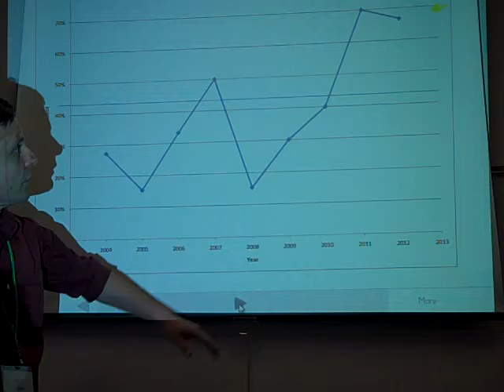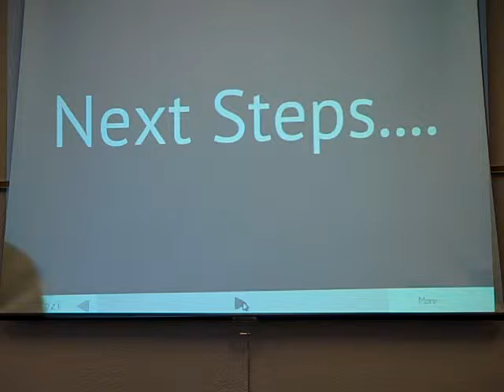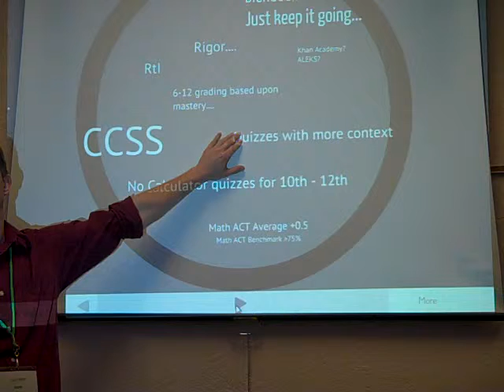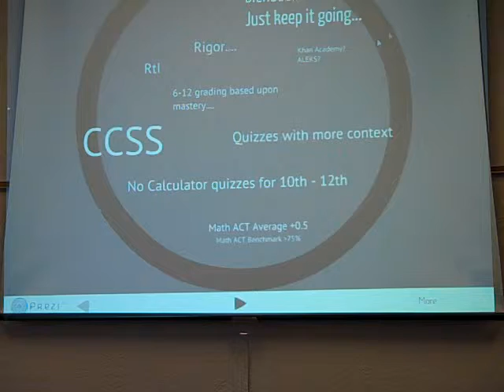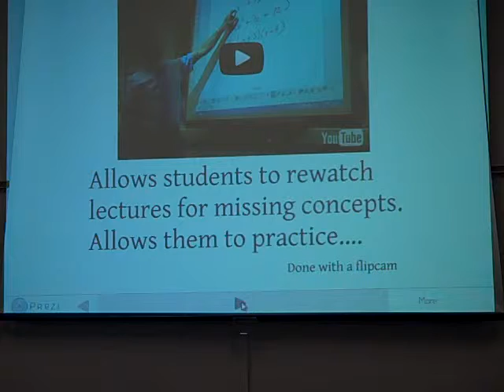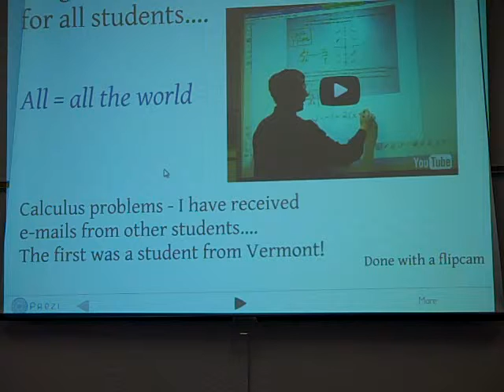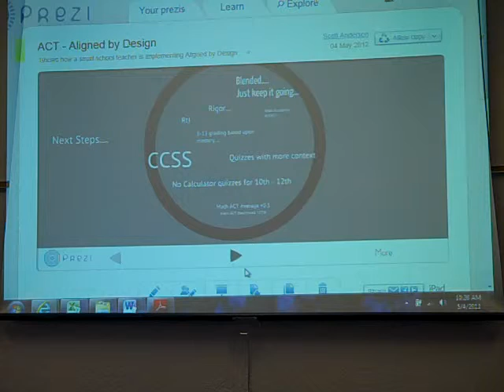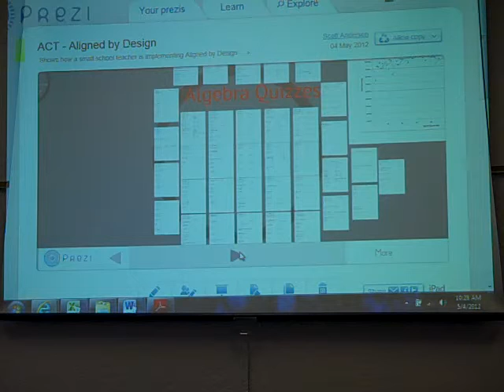WMC 2012 Aligned by Design ACT Small School Update Part 3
Flip Cam recording of session: WMC 2012 Aligned by Design ACT Small School Update  Part 3 of 5